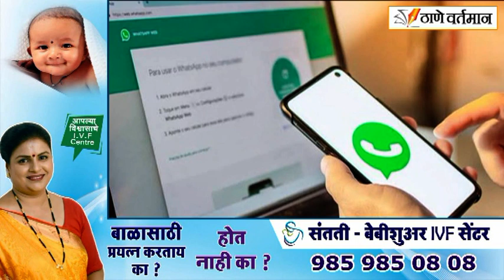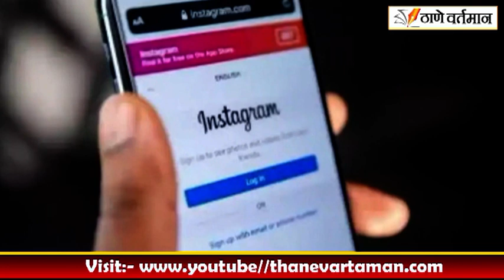३६ वर्ष तरुणांनी १० लाखाची रक्कम शेअर मार्केटच्या नावाखाली गमावले